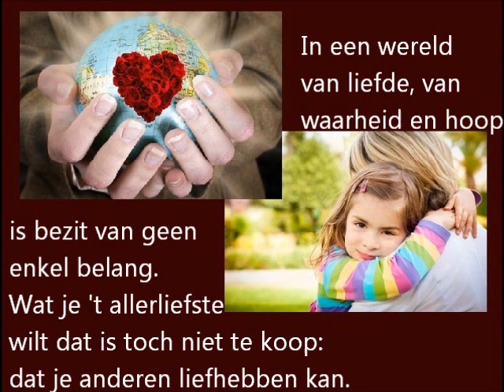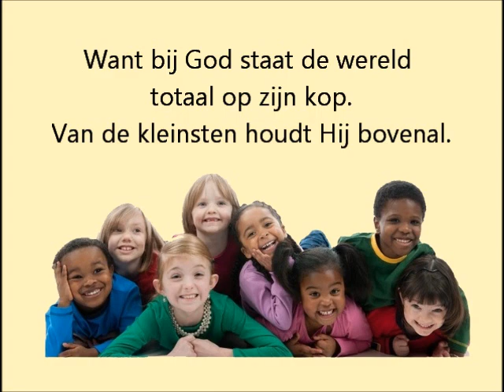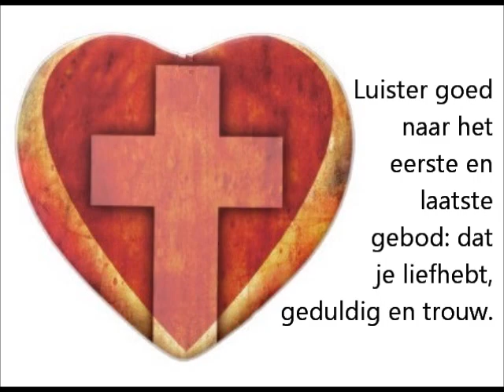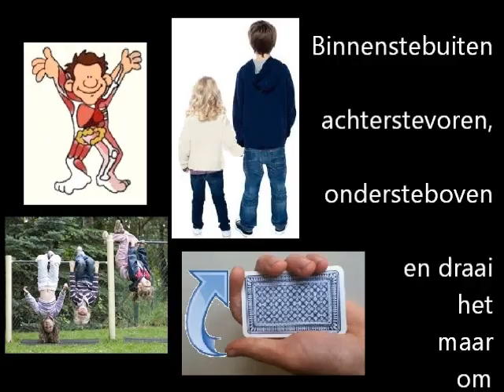Binnenstebuiten, achterstevoren (soundmix versie)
Kom! Zing mee.
tekst: Mar van der Velden.